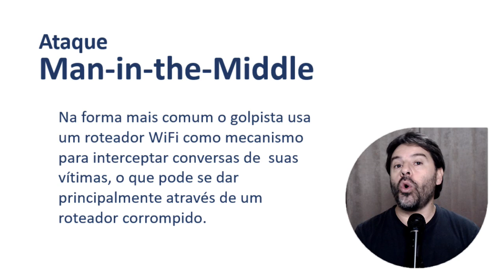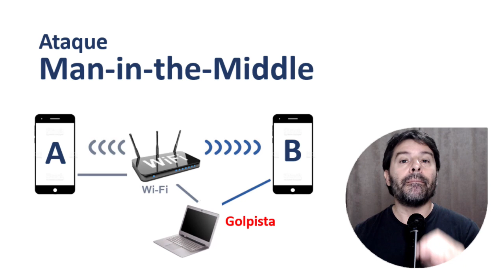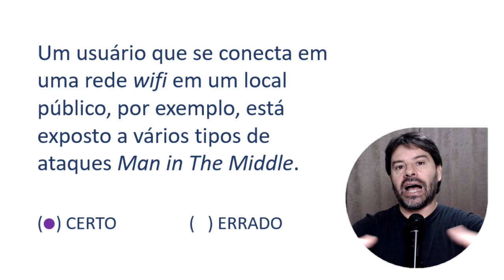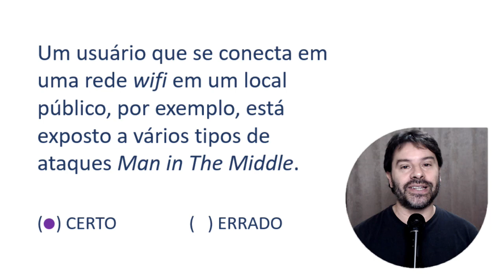Polícia Federal Concurso 2021 PF | Aula 48 de Informática | Pós-Edital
Conteúdo da aula: Ataque Man-in-the-Middle.